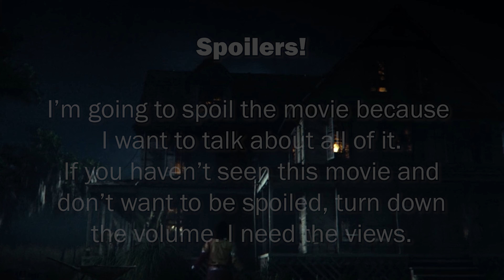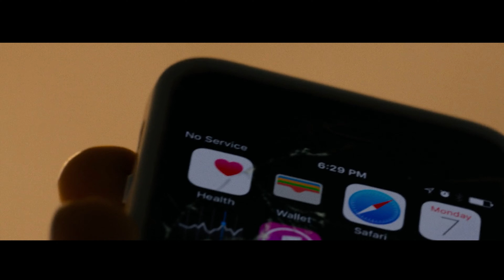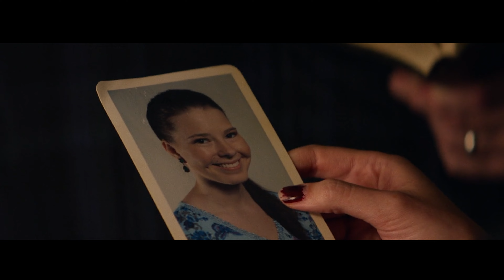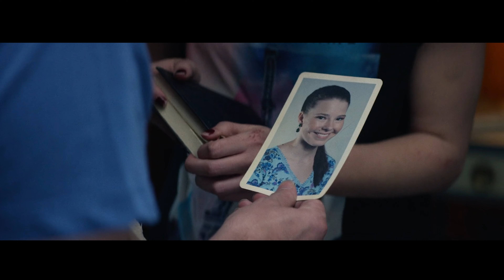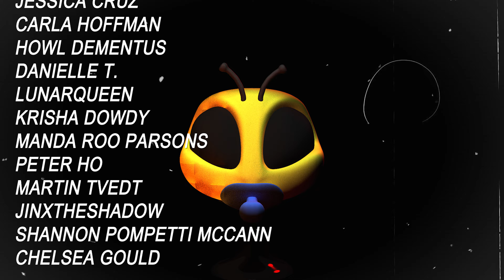10 Cloverfield Lane Movie Review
Is this really a Cloverfield sequel? I have thoughts...

I review 10 Cloverfield Lane, a tense thriller about life in a bunker after a possible alien attack.